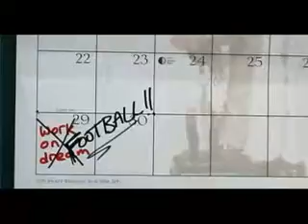Dreaming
This peice was created to talk about dreams that change the world.  Music "Her Breathing" by Orka Veer.